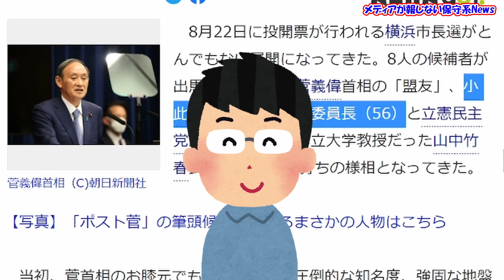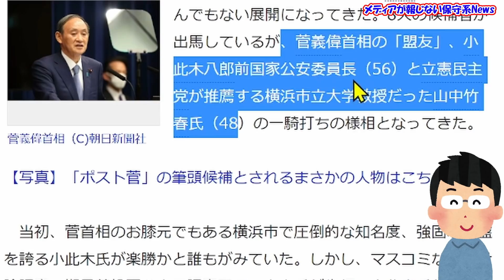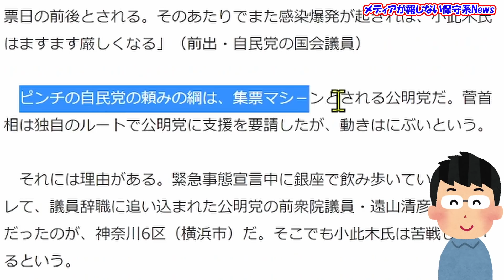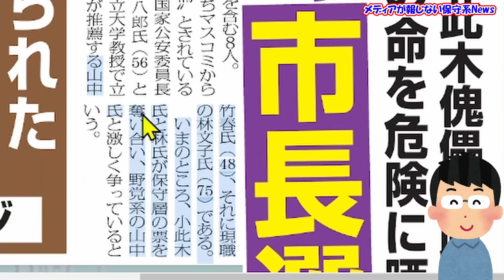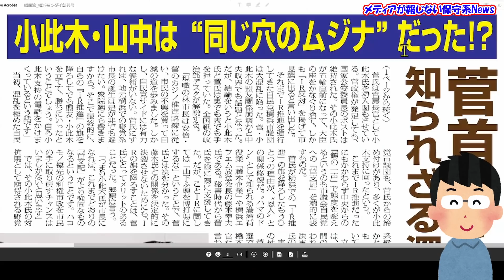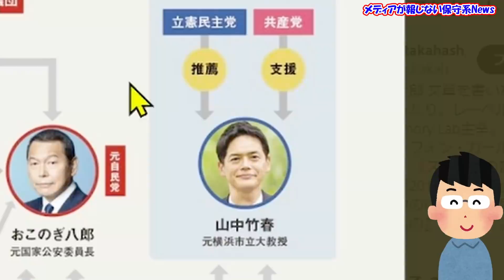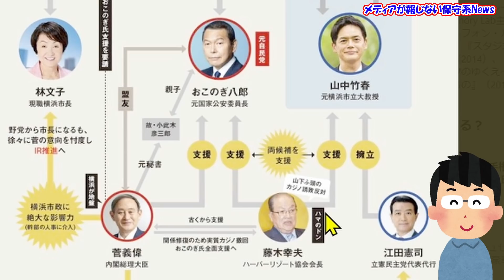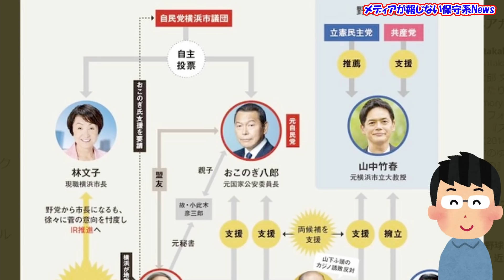二階幹事長を引退へ追い込む横浜市長選！！小此木八郎氏の当落が二階幹事長の命運を握る！！横浜市は菅首相に支配されてきた！！【メディアが報じない保守系News】【横浜市長選】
【メディアが報じない保守系News】
二階幹事長を引退へ追い込む横浜市長選！！
小此木八郎氏の当落が二階幹事長の命運を握る！！
横浜市は菅首相に支配されてきた！！

‹目次›
01:11 ◆AERAdot.　自民党で現実味を帯びてきた菅退陣とポスト菅　横浜市長選で野党候補がまさかのリード〈dot.〉
06:07 ◆弁護士　郷原信夫
06:52 ◆横浜モンダイ
11:02 ◆kentarotakahashi氏　横浜市長選関係図
14:40 ◆田中康夫氏

‹引用先›
◆AERAdot.　自民党で現実味を帯びてきた菅退陣とポスト菅　横浜市長選で野党候補がまさかのリード〈dot.〉

◆横浜モンダイ
chrome-extension://efaidnbmnnnibpcajpcglclefindmkaj/viewer.html?pdfurl=https%3A%2F%2Fnobuogohara.jp%2Fwp-content%2Fuploads%2F2021%2F08%2F%25E9%2583%25B7%25E5%258E%259F%25E6%25B5%2581_%25E6%25A8%25AA%25E6%25B5%259C%25E3%2583%25A2%25E3%2583%25B3%25E3%2582%25BF%25E3%2582%2599%25E3%2582%25A4%25E5%2589%25B5%25E5%2588%258A%25E5%258F%25B7.pdf&chunk=true

◆音楽
DOVA-SYNDROME